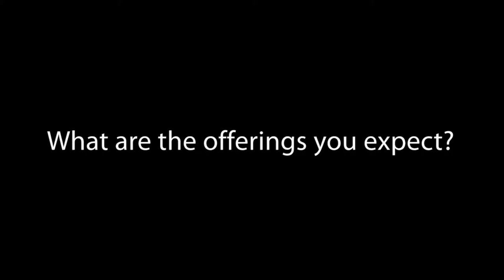Merja Bauters explains what offerings she expects from the LAYERS project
- Merja Bauters tells us about the expected offerings that could results from the Learning Layers Project